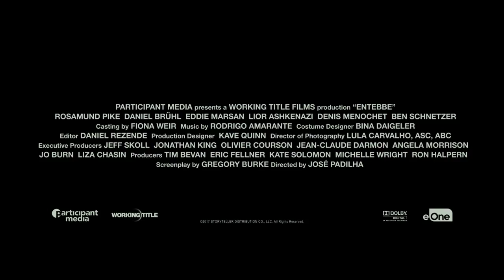7 Dias En Entebbe HD Trailer Español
Para mi pagina Web

Todos los derechos de sus productores